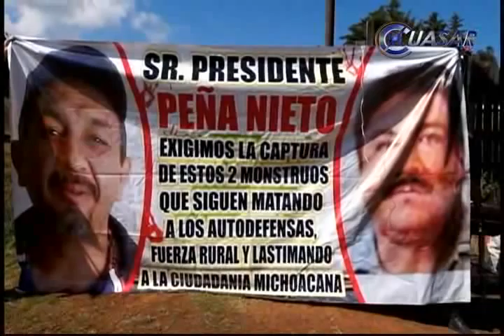Bloqueos de autodefensas por vencimiento de credencial que les permitía movilidad: Castillo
El comisionado para la Seguridad y el Desarrollo Integral de Michoacán aseguró que los once bloqueos carreteros registrados en siete municipios michoacanos por personas armadas se debe a que este 15 de diciembre vencieron las credenciales que acreditaban a las fuerzas rurales la movilidad para operar contra el crimen organizado…